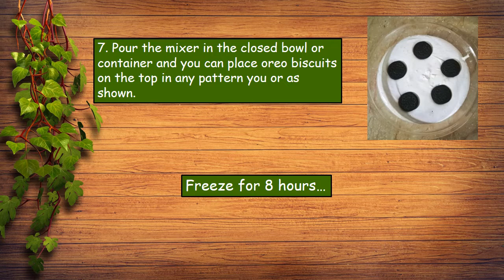Oreo Ice cream | Only 3 Ingredients used | Home made yummy dessert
Hi everyone! Here is an easy recipe of Oreo Ice cream and this yummy dessert will amaze you with its taste . I hope you enjoy as much as my family and i did, both in making and eating it. If any queries plz comment. Thank you!